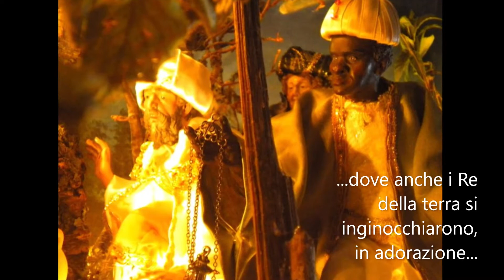Viaggio a Bethlehem - Vincenzo Bianco. Alfonso De' Liguori, Melchior Frank, James Pierpont.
Un Viaggio attraverso la Storia e la Tradizione, alla ricerca della vera scena della Grotta della Natività.
Melodie pure e semplici, scritte tra '700 e '800  elaborate in una colonna sonora ad una crescente passione  verso le Arti del Presepe Napoletano e del Diorama.
Revisione ed Arrangiamento:  Vincenzo Bianco
Scenografie, Diorami e Presepi: Vincenzo Bianco